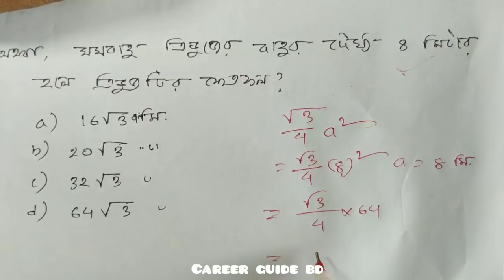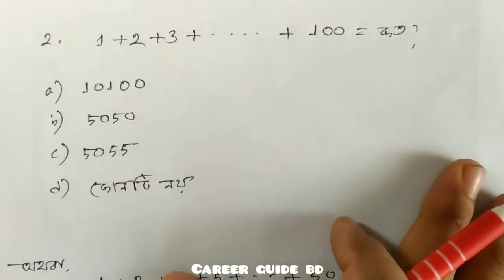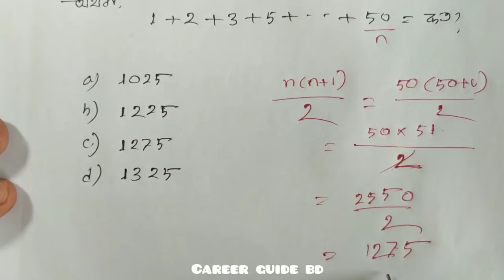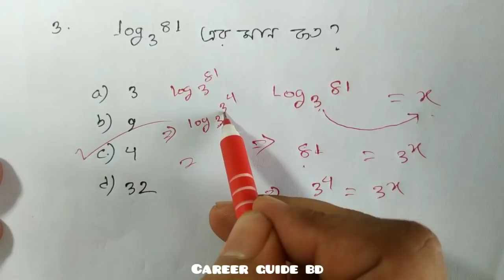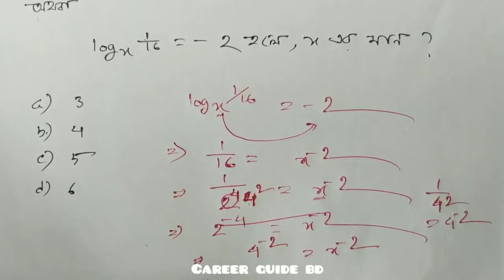16th nibondon math Answer